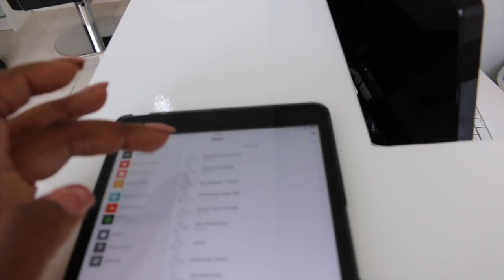Work Vlogs|| A bob and LA weave on flo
Time to see what I get up to at the salon and answer some of the questions you ask, follow my conversations to myself and with those I love. ❤️